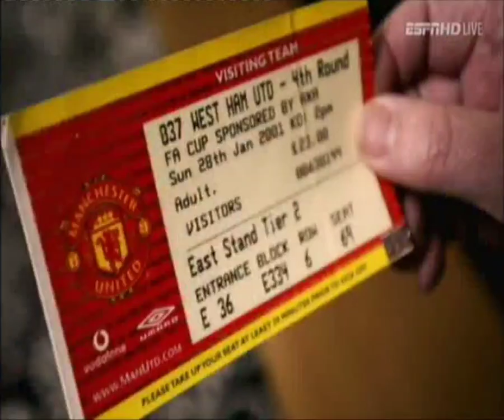Manchester United 0 West Ham United 1 FA Cup 4th Round 28 January 2001 ESPN Documentary from 2013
With West Ham taking on Manchester United in the cup tomorrow (1/3/2023) thought it was worth uploading this piece I worked on with ESPN in 2013 about DiCanio v Barthez in 2001